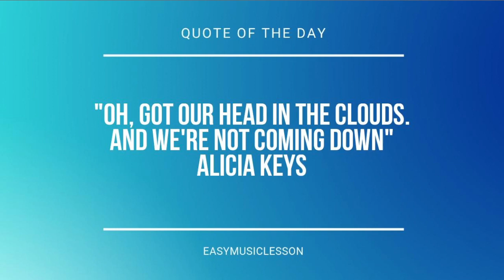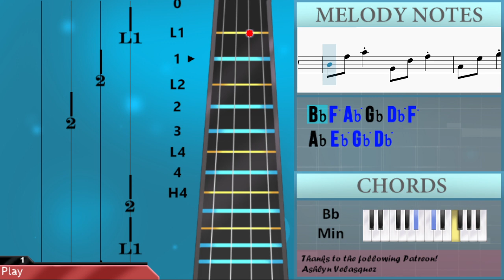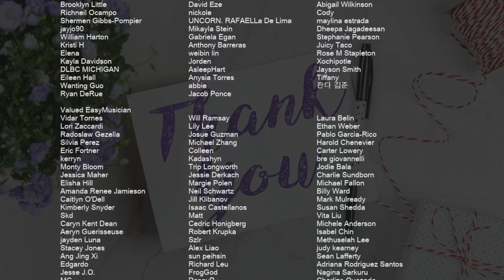How to play Dear You (Higurashi When They Cry) by dai on Violin (Tutorial)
Comment and let us know how the videos have helped you. It keeps us going! :)The easiest way to learn how to play Dear You (Higurashi When They Cry) by dai on the violin. It's a violin tutorial for Dear You (Higurashi When They Cry) by dai.

EasyViolinLesson teaches you to play the your favorite instrument, through easy and simple animation so that you too can learn how to play Dear You (Higurashi When They Cry) by dai on the violin easily. A violin tutorial with visual animation graphic.

Chords of Violin arrangement:
Bb Min   Gb Maj   Ab Maj   Db Maj   Bb Min   Gb Maj   Ab Maj
Db Maj   Bb Min   Gb Maj   Ab Maj   Db Maj   Bb Min   Gb Maj
Ab Maj   Db Maj   Bb Min   Gb Maj   Ab Maj   Db Maj   Bb Min
Gb Maj   Ab Maj   Db Maj   Bb Min   Gb Maj   Ab Maj   Db Maj
Gb Maj   Ab Maj   Db Maj   Eb Min   F Min   Gb Maj   Ab Maj
Db Maj   Bb Min   Gb Maj   Ab Maj   Db Maj

Melody notes of Violin:
Eb5   F5 Eb5 Db5 Eb5 Ab4 F5 Eb5 Db5
Eb5   F5 Eb5 Db5 Db5 Db5 Ab5 Eb5
Eb5   Eb5 F5 Eb5 Db5 Db5
F5       Db5
Eb5       F5
F5       Db5
Eb5   F5   Db5
Bb4 F5 Ab5 Gb4 Db5 F5
Ab4 Eb5 Gb5 Db5 Ab5 C5
Eb5   F5 Eb5 Db5 Db5 Eb5 Ab4 F5 Eb5 Db5
Eb5   Eb5 F5 Eb5 Db5 Db5 Db5 Ab5 Eb5
Eb5   F5 Eb5 Db5 Db5 Eb5   F5 Eb5 Db5
Eb5   F5 Eb5 Db5 Db5
Eb5   F5 Eb5 Db5 Db5 Eb5 Ab4 F5 Eb5 Db5 Db5
Eb5   F5 Eb5 Db5 Eb5   F5 Eb5 Db5
Eb5   Eb5 F5 Eb5 Db5 Db5   Ab4 Ab4
Ab4 F4   Ab4 Db5   Db5 Eb5
Eb5   Eb5 F5 F5   Ab4
Ab4 F4 Ab4 Ab4 Db5   Db5
Eb5 Eb5 Eb5 Ab5 F5
Eb5 Eb5 Eb5 F5 F5
Ab4 F4 Ab4 Ab4 Db5 Db5 Db5 Eb5
Eb5 Eb5 Eb5 Ab5 F5   Ab5
Ab5 F5 Ab5 Ab5 Db5 Eb5
Eb5 Db5 Eb5 Eb5 F5 Eb5 F5 Ab5
Eb5   Eb5 F5 Eb5 Db5 Db5 Ab5 Eb5
Eb5   Eb5 F5 Eb5 Db5 Db5   Ab4
Ab4 Db5 Db5 Eb5 Db5 Bb4
F4 Gb4 C4 Db4 Eb4 Gb4 F4 Ab4 Db5 C5
Db5 Bb4 Db5 Db5 Bb4 Db5
C5 Db5 Eb5 Eb5 F5 Gb5 Ab5 Ab5 F5
Ab5 F5 Eb5 Eb5 Bb4 Db5
C5 Db5 Eb5 Eb5 Gb5 F5 E5 F5 Eb5
F5 Bb5 F5 Eb5 F5 Eb5
Eb5 Db5   Eb5 Db5   Ab4
Eb5 Eb5 Eb5 F5 F5   Ab4
Ab4 F4 Ab4   Db5 Db5 Db5
Eb5 Eb5 Eb5 Gb5 F5   Ab5
Eb5   F5 Eb5 Db5 Eb5 Ab4 F5 Eb5 Db5 Db5
Eb5